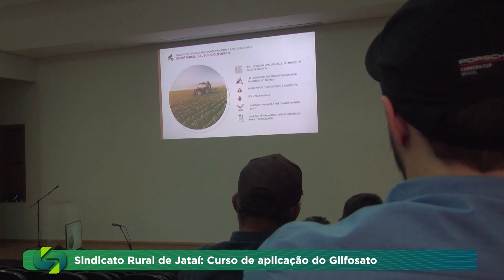Sindicato Rural de Jataí Convoca Produtores!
O Sindicato Rural de Jataí convidou produtores para um importante treinamento sobre a aplicação do Glifosato